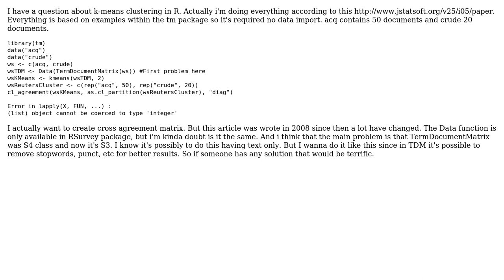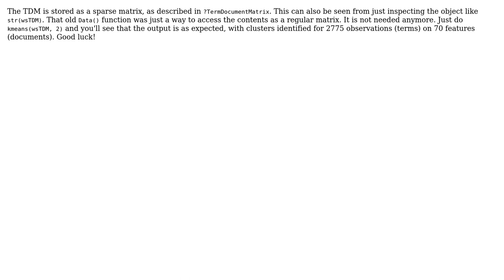package tm. problems with kmeans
With thanks & praise to God, and with thanks to the many people who have made this project possible! | Content (except music & images) licensed under CC BY-SA | Music | Images & others | With thanks to user user974514 user John Colby and the Stack Exchange Network Trademarks are property of their respective owners. You are responsible for your own actions.